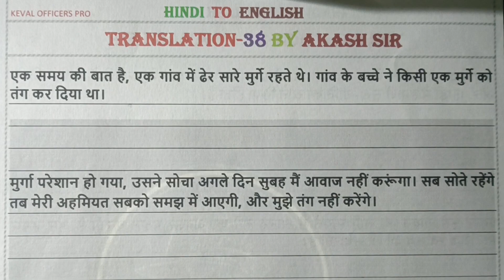Hindi To English Translation:- 36 By Akash Sir